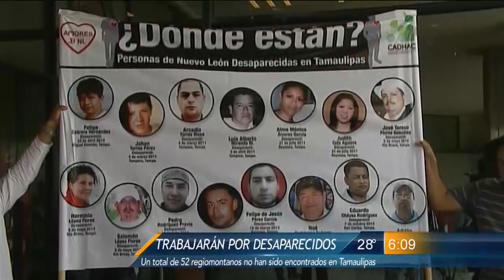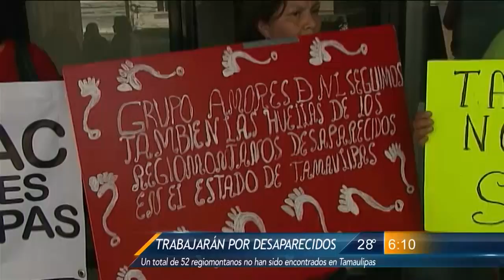Las Noticias - Trabajarán en conjunto NL y Tamaulipas por desaparecidos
Desde el 2010 a la fecha, 52 regiomontanos, 43 hombres y 9 mujeres, desaparecieron en tierras tamaulipecas, por esa razón las autoridades de las procuradurías de Tamaulipas y Nuevo León se reunieron por segunda ocasión para trabajar en conjunto en las investigaciones.